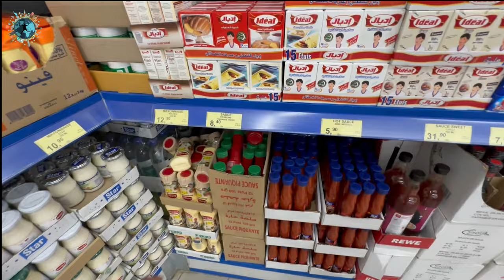FAS'TA BİM BULDUK | Fas'ta Market Fiyatları 2023 | Fas Pahalı mı?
Farklı ülkelerdeki market fiyatları videolarıma devam ediyorum. Bu sefer  Fas'ın en ünlü turistik şehri Marakeş'teyiz. Marakeş'te gezerken karşımıza yerli markamız BİM çıkınca koşa koşa içeriye daldık :) Ara ara bazı ürünleri Türkiye ile karşılaştırırken fiyatlarda yanlış bilgi verdiysem affola. Zira artık piyasanın hızına, zamlara yetişemiyoruz.